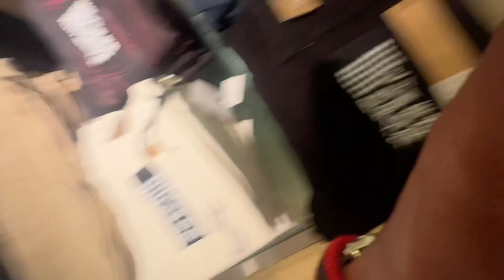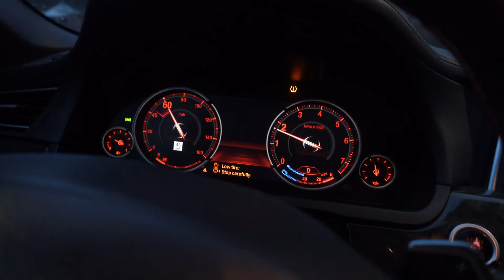I BOUGHT A LAMBORGHINI URUS AT 16!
Description:
🌟 Welcome to the thrilling world of teenage dreams coming true! Join me on this incredible vlog where I embark on the once-in-a-lifetime adventure of buying a Lamborghini at the age of 16! 🌟

In this video, I'll take you through the entire process, from selecting the perfect model to the exhilarating moment of driving off the lot in my dream car. If you're a car enthusiast or just love witnessing extraordinary achievements, this vlog is a must-watch!